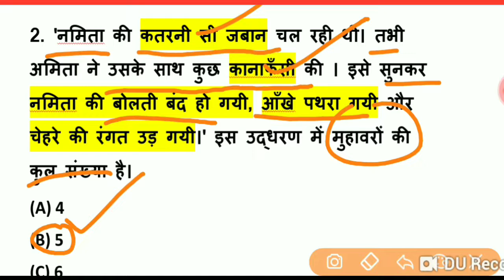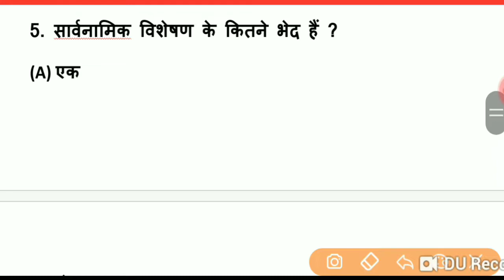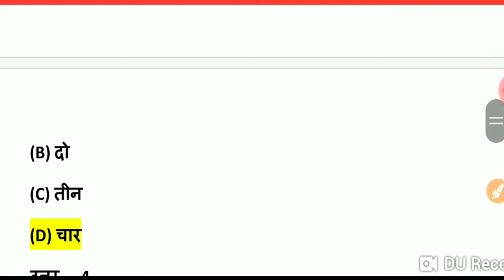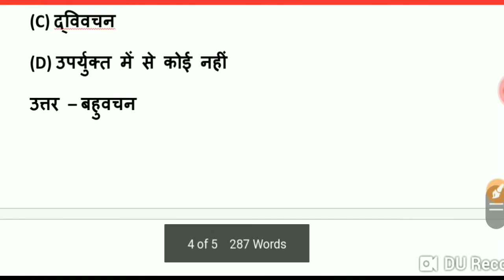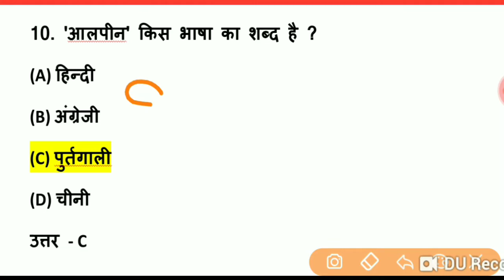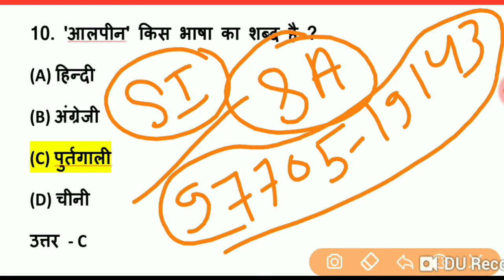मंडी निरीक्षक परीक्षा हिन्दी व्याकरण के प्रश्न का विश्लेषण ||by cgpsc in